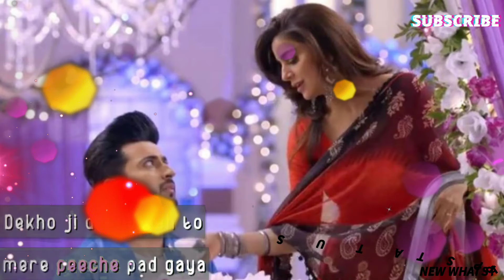BABUL KI GALIYA_(❤️OLD IS GOLD❤️) WHATSAPP STATUS_KARAN AND PREETA NEW WHATSAPP STATUS KINDLI BHAGY